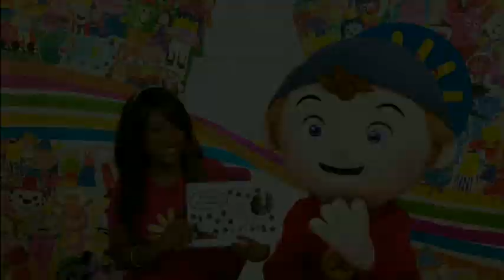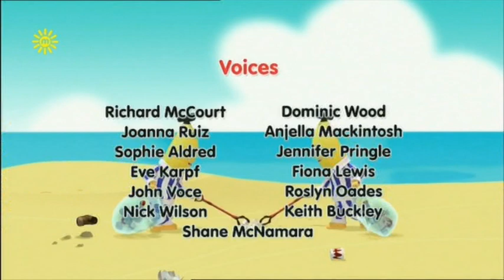Bananas in Pyjamas - The Fix it Bananas